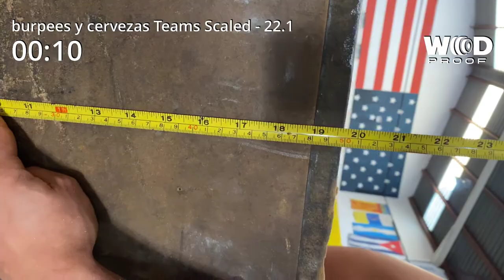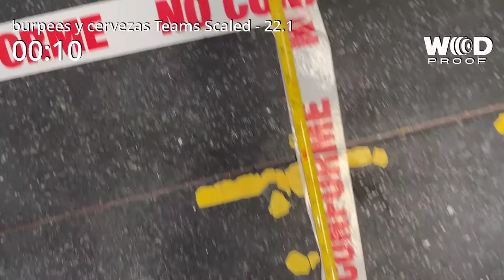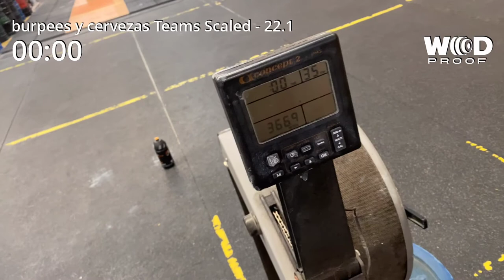Taronja Games 22.1 (Burpees y cervezas) (Scaled) Jose Martí Herrero